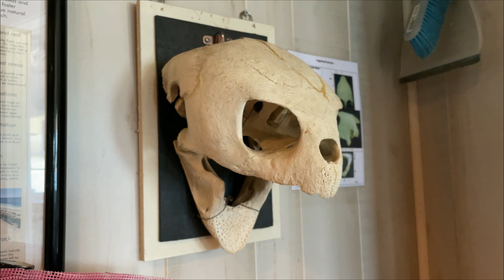Sarap Mag Beach Camping | kayak with Jason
Super Solid ng Camping Trip namin
kasama ang Sonos Family

MORE BIDYOS KASAMA ANG FAM
ISTAY TOONED LANG MGA ERP

Merch Na Malupet Available na for Pre Order sa shopee

AYOS 👍

SA MGA BAGO DITO
SALAMAT

SA MGA LUMA
SALAMAT DIN 😊

I RING MO NA RIN YUNG BELL 🔔🔔🔔

 Vlog # 229